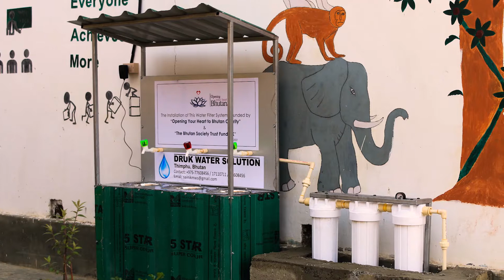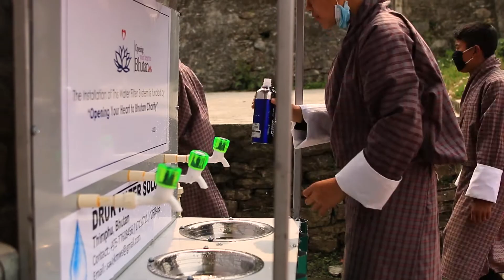Opening Your Heart to Bhutan - Safe Drinking Water 2021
Some of the work we do in Bhutan